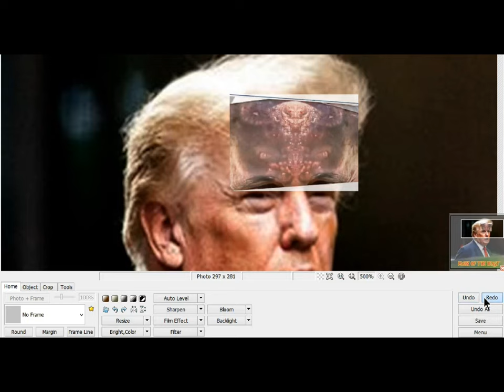ɱĄȒǨ ƠƑ ţȟȇ Ɓȇąşţ